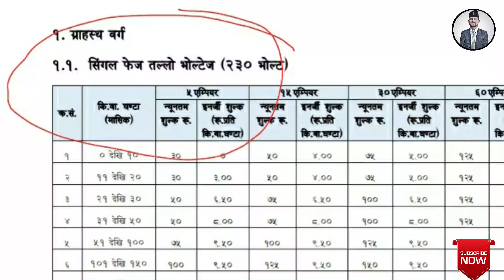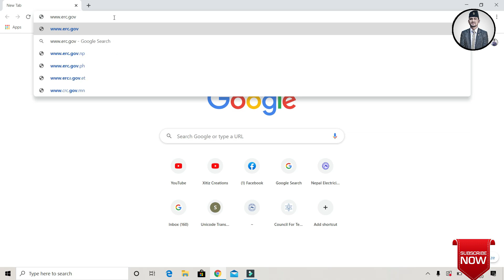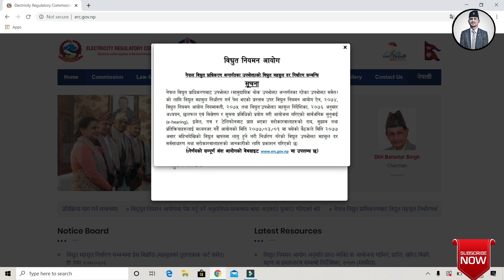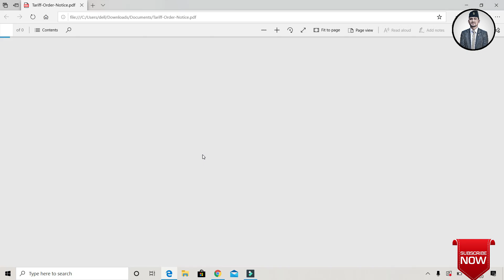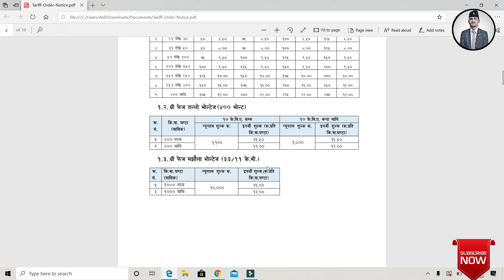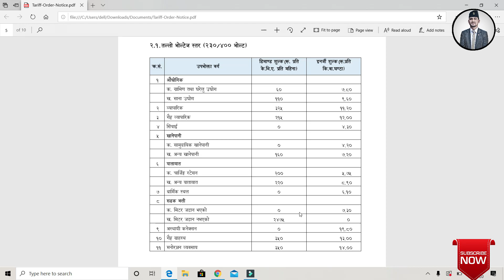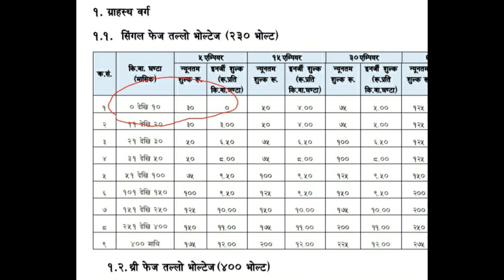NEA new billing Rates||स्रावन महिना देखि येसरी तिर्नुहोस बिधुतको महसुल।Atit KC